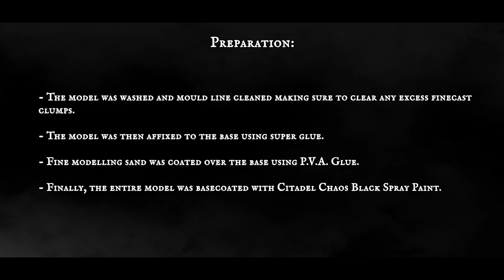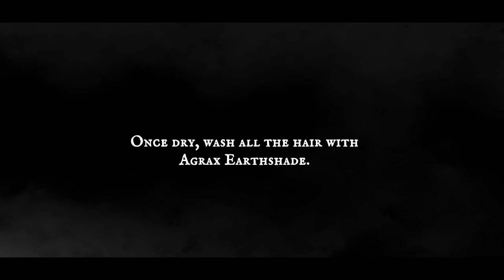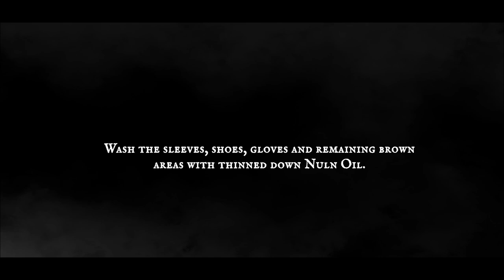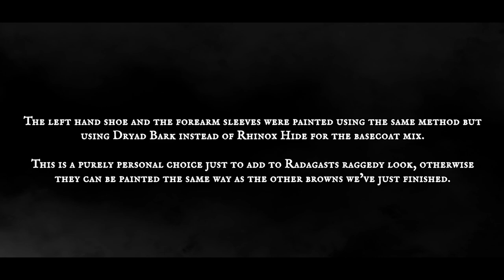Radagast the Brown, Painting Tutorial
“Radagast is, of course, a worthy Wizard, a master of shapes and changes of hue; and he has much lore of herbs and beasts, and birds are especially his friends.”

Today we're delving back into the realm of magic and wizardry with our painting tutorial for, (probably my favourite wizard) Radagast the Brown! A master of birds and beast and the ever watchful guardian over the wilds and forests of Middle Earth. This tutorial will give you a Radagast fit for foot, eagle or sleigh alike!

Radagast, at least in my opinion, is probably one of if not the most complex model we've covered on the channel to date. There is such a rich variety of varying browns and tan colours needed to keep the model looking visually impactful and finding the correct places on the model that marry up to one another can be a daunting challenge.

In this video we'll explain step by step how you can use a variety of different brown, tan, and green tones with subtle changes to really give you a Radagast that fits his eccentric character on the tabletop. As there are many many different areas on this model to cover, the video is slightly longer than usual but we hope it explains in detail how to bring life to this truly great member of the Majar!

We hope you enjoy and as always,

Happy Hobbying